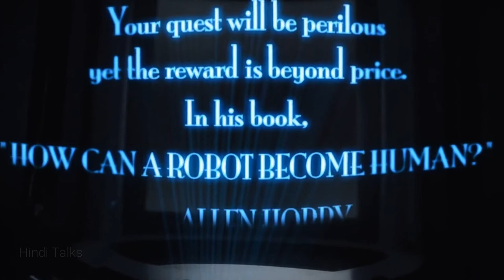A.I. Artificial Intelligence Movie Explained in Hindi/Urdu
A.I. Artificial Intelligence is a story of robotic boy, whose body is "REEL" but love for his human mother is "REAL". which is remain the same after 2000 years, watch the full story.

Credits-
Produced by-
Bonnie Curtis
Jan Harlan
Kathleen Kennedy
Walter F. Parkes
Steven Spielberg